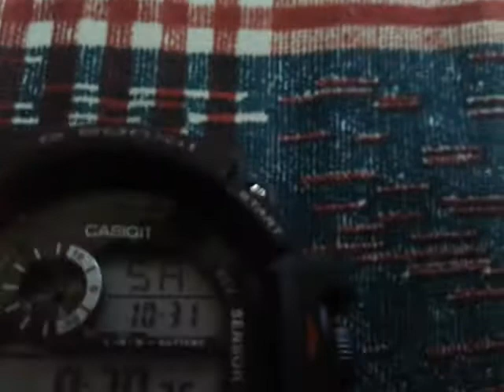G SOCK 2 WATCH USING FOR KIDS AND ANGRY BIRDS WATCH WITH PLUS PROJECTOR LIGHT